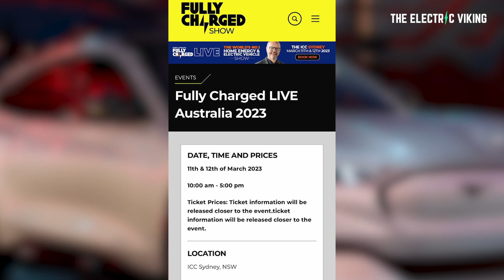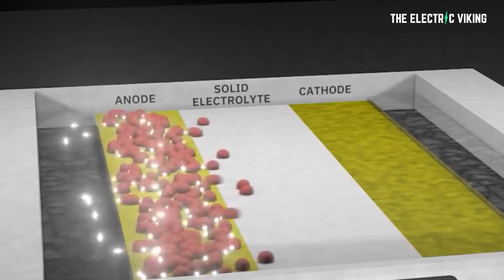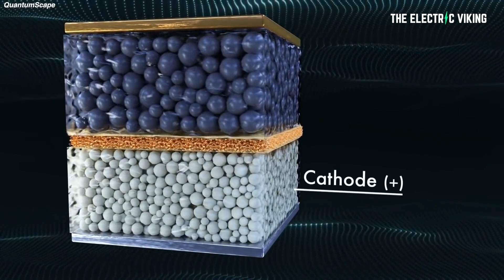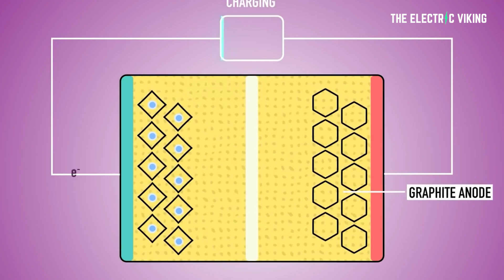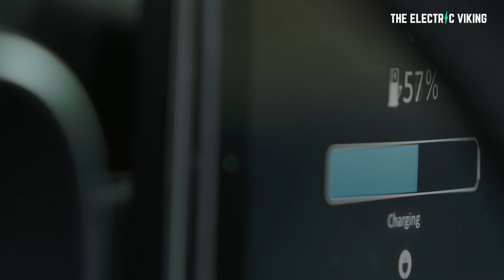Titanium diboride enables extreme fast charging without battery losses